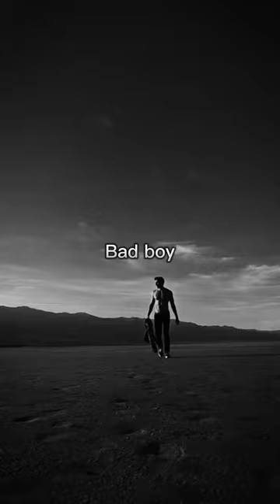Marwa Loud - Bad Boy